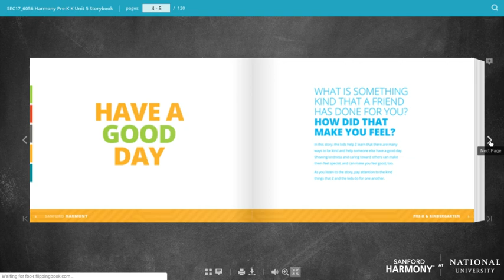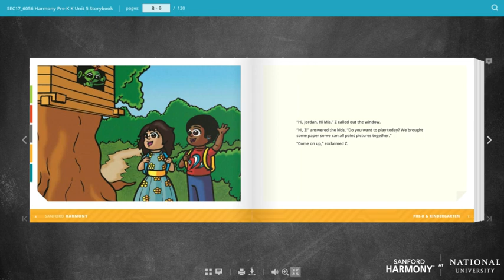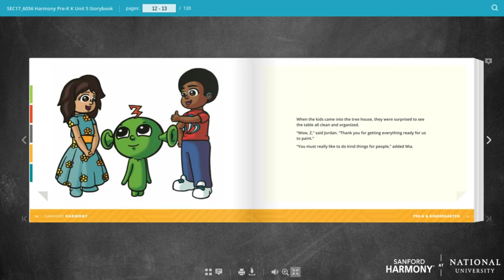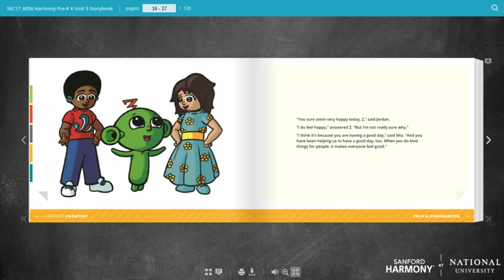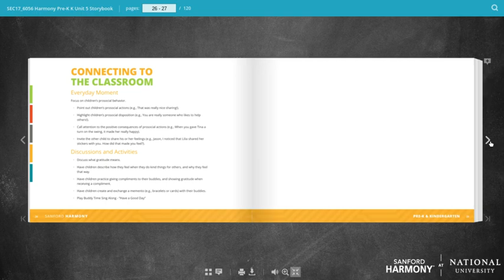Sanford Harmony Story 5.1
Sanford Harmony Story 5.1 Kindness